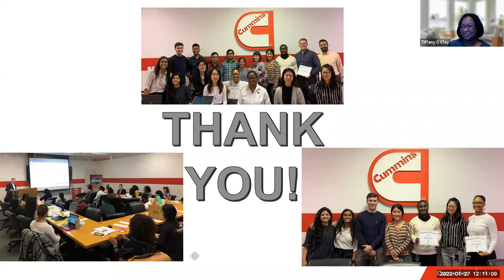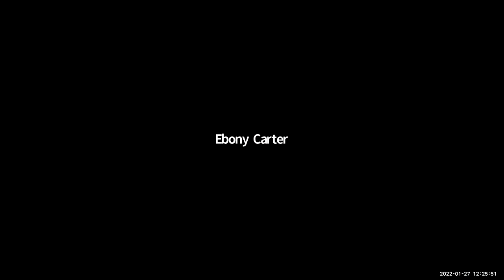D11 COT Moments of Truth Jan 2022